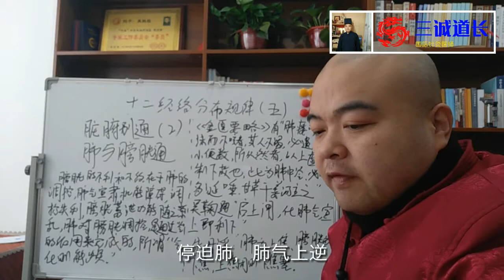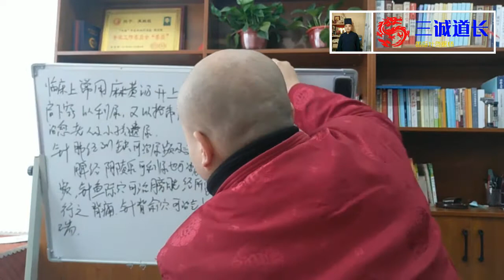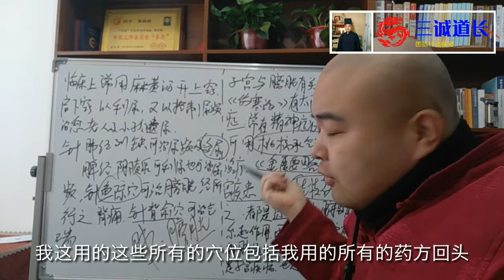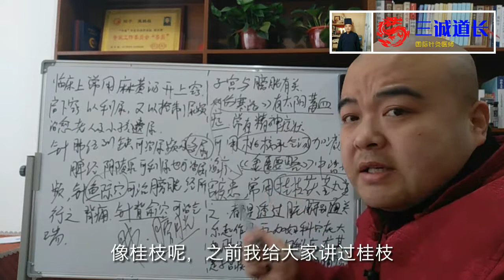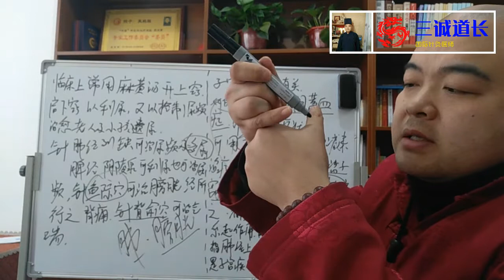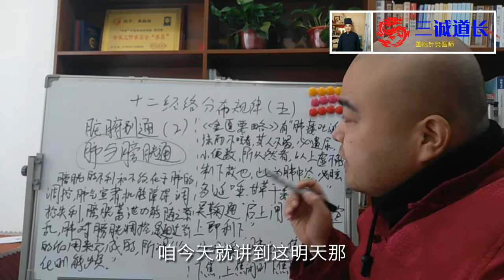chinese medicine三诚讲中医009十二经络分布规律（五）肺与膀胱通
禹鹏程，男，国际针灸医师A级，正一派天师府弟子，道号三诚，禹氏研究总会理事，中国针灸推拿协会会员，中推联合医学研究院会员，《引领时代的中国学者》收录专家，中国人生科学学会健康教育研究会专家委员，国家注册高级推拿师。1982年出生，本科毕业，毕业后在医院从事西医外科，后来从医院辞职改学中医外治法，拜多位民间中医为师，经过长期钻研，于2014年发现了各种癌症和其它慢性病引发的原因。不用如任何药物，通过针刺及手法，强壮脏器，提高脏器的修复，排异，免疫等功能，以达到根治疾病的目的。擅长针灸，推拿，正骨，艾灸，拔罐，刮痧，气功，极易治疗，风湿类风湿性关节炎，颈椎病，腰椎间盘突出、膨出、滑脱，高血压，糖尿病，痛风，乳腺增生，痛经，子宫肌瘤等等疑难杂症。疗效显著痛苦极小。喜欢绿色的，自然的，健康的养生观念。